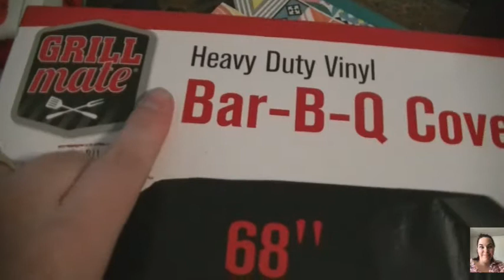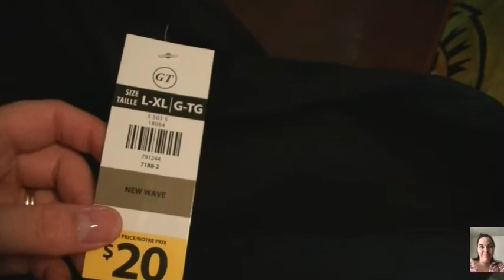journée de magasinage vlog du 10/09/2017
salut amies
pour ecrire
Facebook tout simplement love
facebbok per nacy sawyer vezina
Instagram nacysv